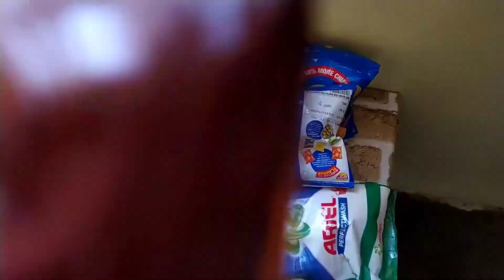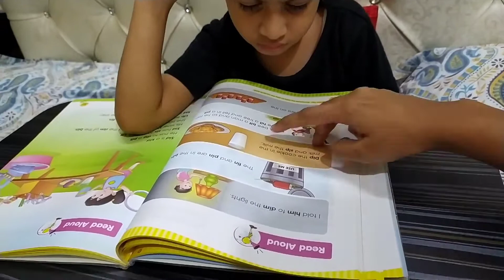Daily vlog | kya Liya humne NEW???